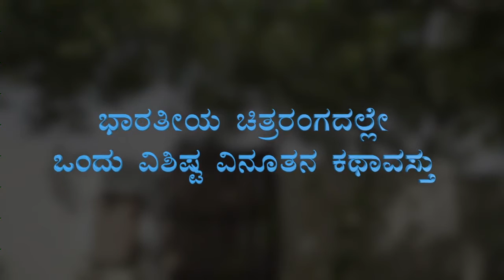ಒಳ್ಳೆ ಸಿನೆಮಾ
Namma cinemadalli nakshatragalu  illa, kevala grahagalu matra,